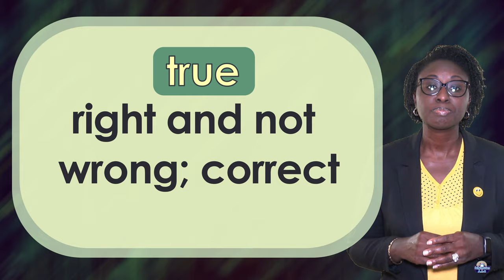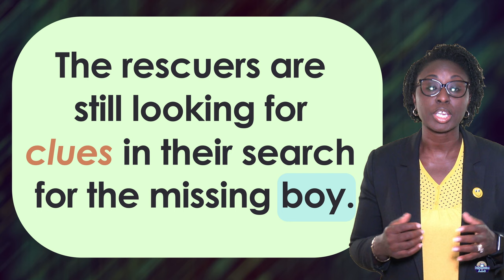ue Word Family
cue, due, rue, sue,
blue,
clue, flue, glue, true